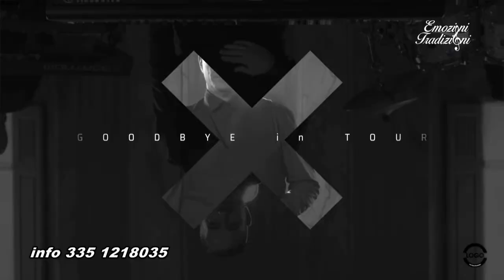37^ Puntata Mercoledì 25 Maggio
dalla Balera Rubicone - " ...Emozioni e Tradizioni... "  I^ Edizione, un programma ideato da Luca Bergamini,
prodotto da Teleromagna, Orogel e Pubblisole, un format live per tutti gli appassionati della musica da ballo,
soprattutto musica Romagnola, con la possibilità di votate il brano preferito di queste 7 puntate, per
poi nell'ottava  puntata sapere i brani da voi selezionati, che vi hanno trasmesso un ricordo o un'emozione di quei tempi.